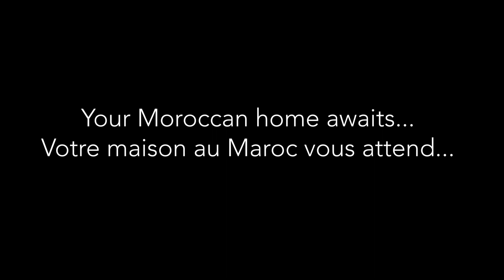Votre maison au Maroc, vous attend !